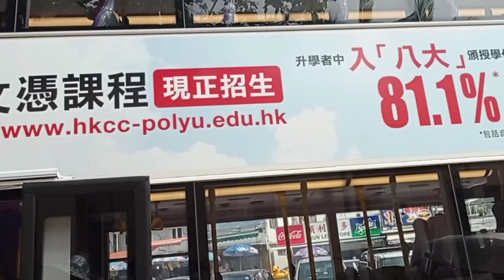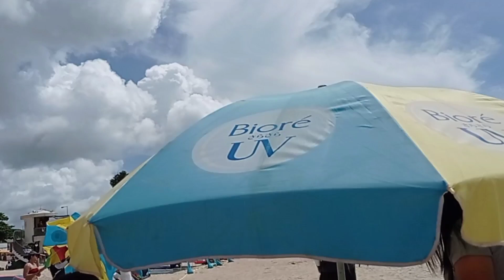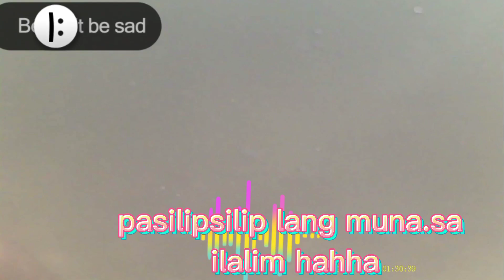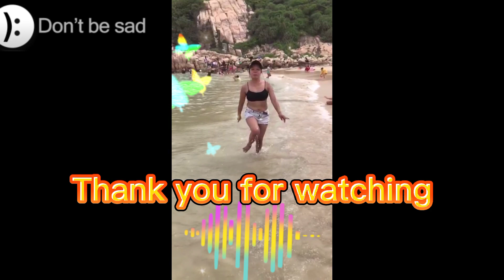Greeny mountain and White Sand Beach /Shek-O Beach / Hongkong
Shek O located on the D’Aguilar Peninsula on the south-east corner of Hong Kong Island is regarded as having the best beach on the island. With clean fine golden sands in a scenic location sheltered by a rocky headland the beach is popular with surfers and the tip of the headland is a popular venue for rock climbing. The beach overlooks a small island Ng Fan Chau in Island Bay and there are beachside café’s, changing rooms, showers, toilets, raft playground, BBQ area and crazy golf course.